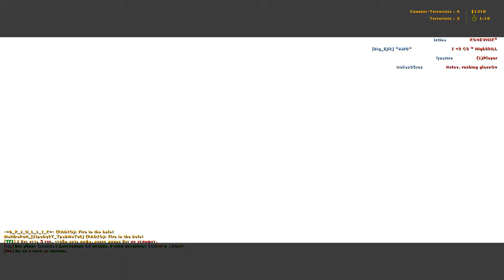Counter-Strike 1.6 ~ 2000 ~ Gameplay ~ Multiplayer (PC)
Counter Strike 1.6 Gameplay HD
Counter-Strike 1.6